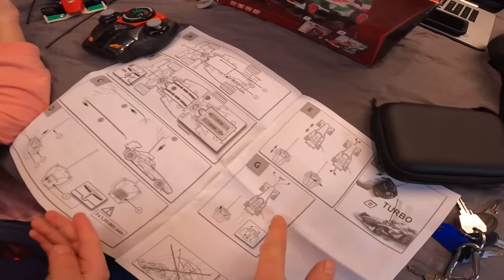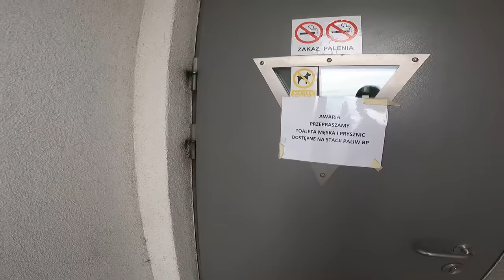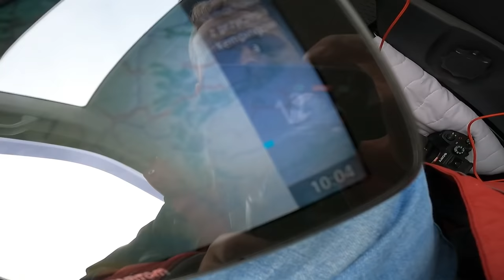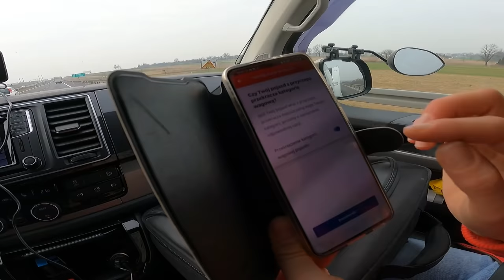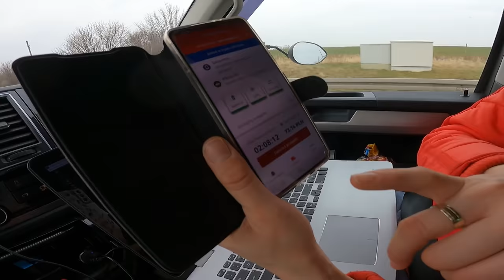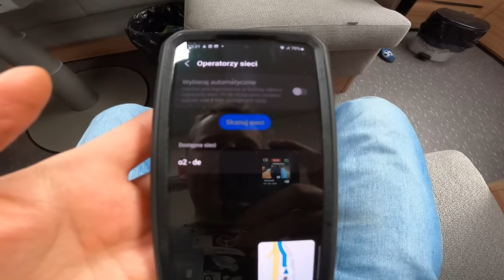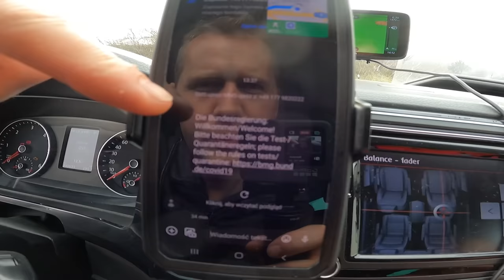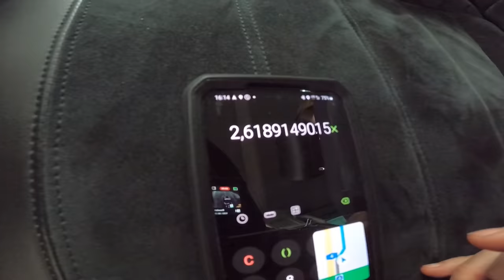Przystanek Niemcy !!! - Tankuję Paliwo i Wchodzę z Szymonem pod Autostradę !!! - Q&A (Vlog 644)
▶ 🔥 SPIS TREŚCI:
00:00 - Śniadanie w podróży - Pizza na MOP Wisznia Mała
0:26 - Prezent od sąsiadki dla Szymona - formuła na zdalne sterowanie
2:23 - Planowanie podróży - mapa
4:18 - Tabliczka ciśnienia opon VW T6 Multivan
4:47 - Opróżniam kasetę na MOP Wisznia Mała
8:26 - Przekraczamy granicę Zgorzelec-Görlitz Niemcy
10:18 - Spacer z Szymonem po peryferiach niemieckiej autostrady
17:02 - Losowanie cukierków - zabawa
19:05 - Tankowanie ropy w Niemczech - pierwsza stacja
21:07 - Q&A
23:40 - Fotowoltaika - koszty, diagram, aplikacja. Podsumowanie

▶ 🔥 Data nagrania vloga: 17 marca 2022